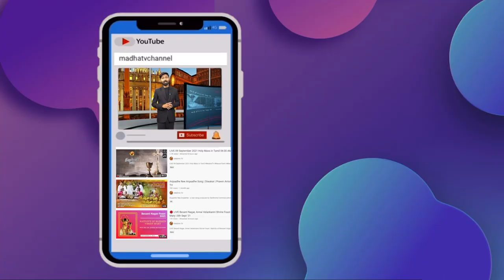Puthagam Pesugirathu Fr. Thainis OFM Cap, Perupetravar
Lets discuss about what's inside the book "Perupetravar" with its author Fr. Thainis OFM Cap.